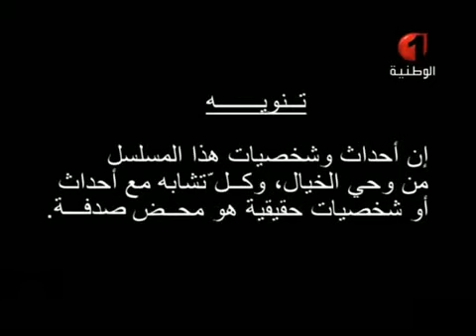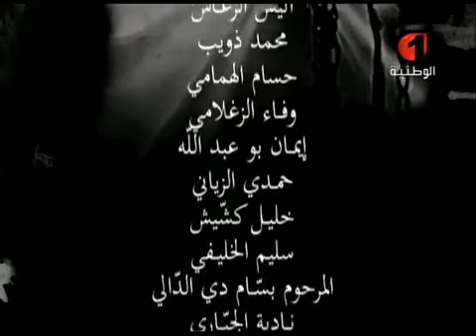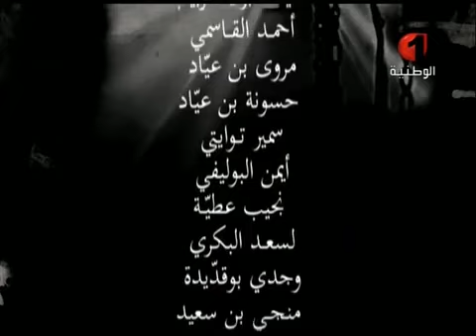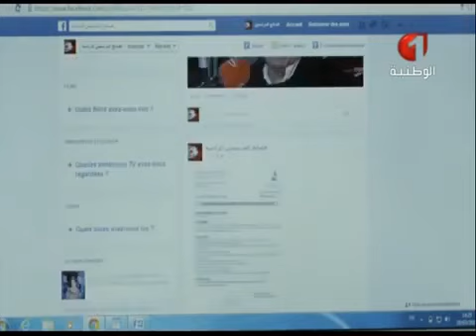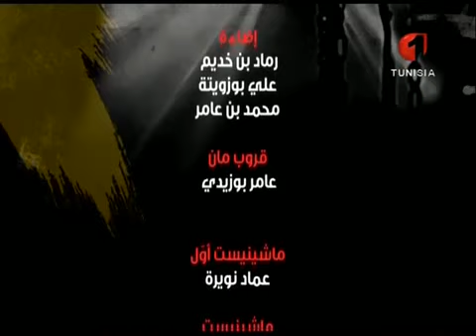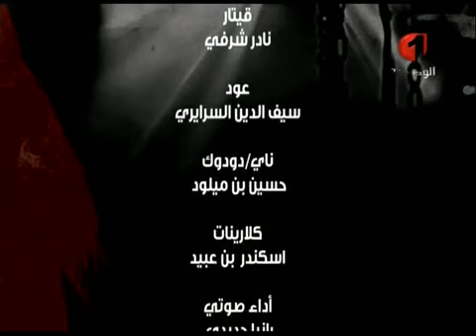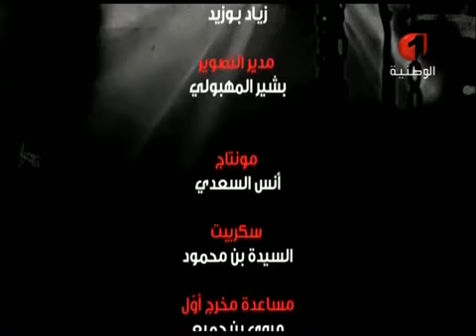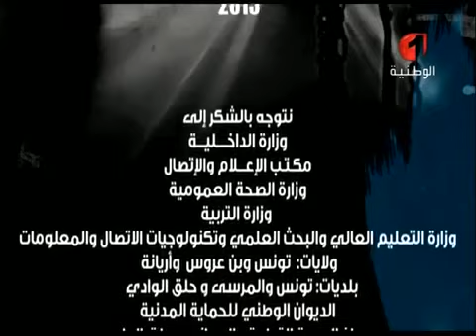Na3ouret AlHawaa 2 Episode 5 Complet مسلسل ناعورة الهواء 2 الحلقة 5 كاملة YouTube 360p